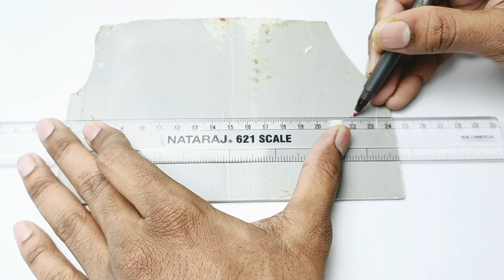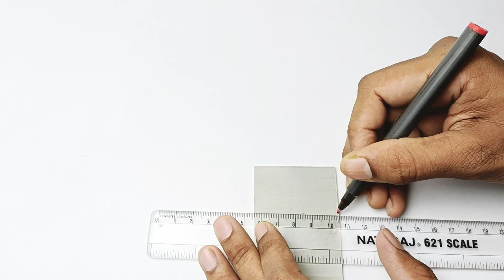Homemade Tripod Mount Only in Rs30💥😃| how to make mobile mount at home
Aapka hamare channel PE swagat hai

To es video me mai ek homemade mobile mount bana raha hu

to agar aap bhi ise banane me interested hai to es video ko poora last Tak dekhiyega

Thanks By Experimenter Boys🙏🙏🙏